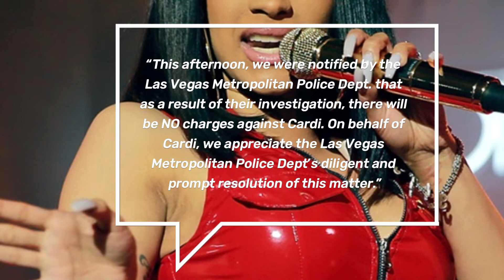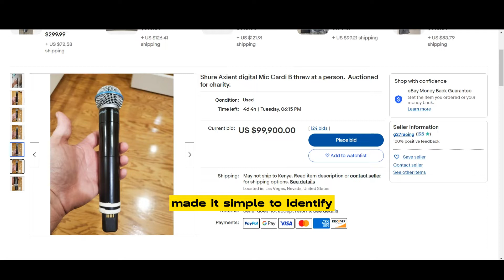CARDI B CLEARED IN 'MIC THROWING' BATTERY CASE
According to a statement made today (Aug. 3), Cardi B won't be prosecuted for throwing a microphone into a concertgoer's crowd. The incident happened after a spectator threw a drink at her during her performance this past Saturday in Las Vegas (July 29).
The rapper's attorneys Drew Findling, David Chesnoff, and Richard Schonfeld learned of the investigation's suspension after the online viral video went viral. This afternoon, we were notified by the Las Vegas Metropolitan Police Dept. that as a result of their investigation, there will be NO charges against Cardi. On behalf of Cardi, we appreciate the Las Vegas Metropolitan Police Dept’s diligent and prompt resolution of this matter. The decision was made a few days after the concertgoer who was soaked on Sunday filed a police report (July 30). Even though the statement allegedly avoided mentioning the musician by name, the scene of the incident was the same as the venue where the rapper was scheduled to perform that weekend. The microphone was listed on eBay for $500 on Wednesday, August 2. Scott Fisher, the device's original owner, confirmed the information and added that the white "MAIN" tape at the device's base made it simple to identify. After 124 bids, it is currently up for auction at $99,900. The listing stated, This is the mic that has been seen all over the country flying into the crowd after Cardi was splashed with some liquid. The mic still works, as I tested it when it came back to the audio shop this afternoon July 31. If you ever wanted to use it, you would still need a receiver, which is not part of the auction. I will also include a letter stating this is the actual microphone shown in all the videos being shown nationwide.